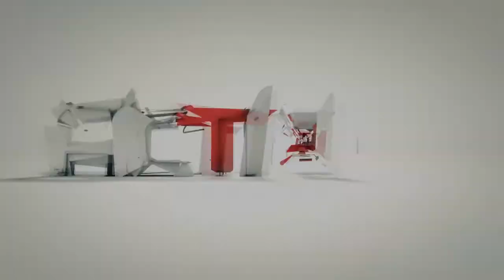Kolejne zadania i więcej wrogów - Dust : An Elysian Tail #08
Może moje zachwyty coraz to nowymi tytułami za jakie się biorę są przesadzone, ale ta gra jest naprawdę cudowna. Śliczna grafika, wzruszający soundtrack, epicki klimat i ciekawie wykreowane postacie. Mam nadzieję, że tytuł zostanie z nami na długo oraz, że się wam spodoba, bo póki co ja jestem kompletnie zauroczony. Przygoda w Dust : An Elysian Tail rozpoczyna się, kiedy tytułowy bohater, Dust, budzi się w lesie i przylatuje do niego potężny miecz, którego moc była uśpiona a została obudzona przez naszego dzielnego wojownika, Ahrah oraz jego dzielna i urocza strażniczka, Fidget.Zapraszam do oglądania i oceniania!